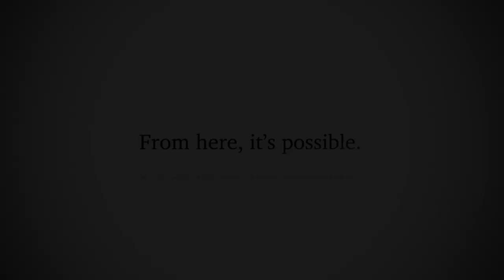Founder's Day Celebration 2019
Sunday, February 10 marked 96 years since Governor Pat Neff signed the bill creating Texas Technological College, which would later become Texas Tech University.